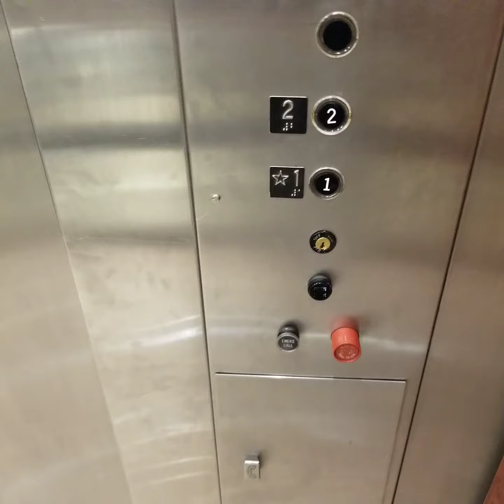Happy Valentine's Day and Black History Month! Otis lexan Elevator at Dillards in Layton, UT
Since the escalator is broken, people will have to use the Lexan.